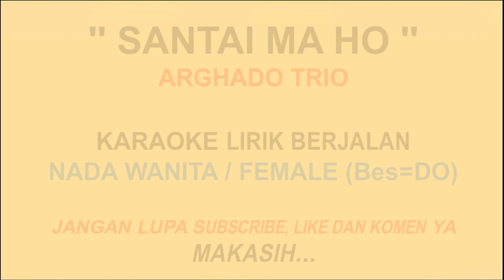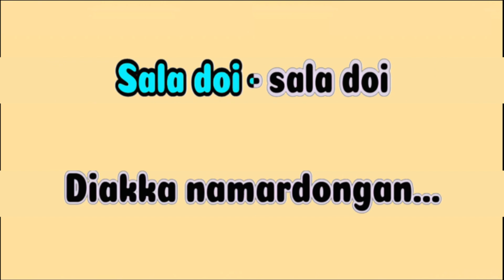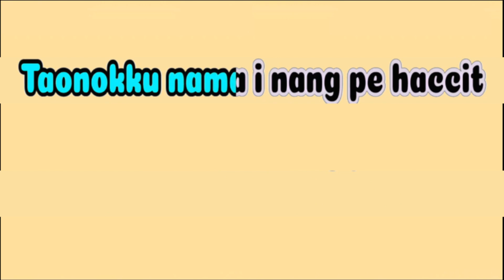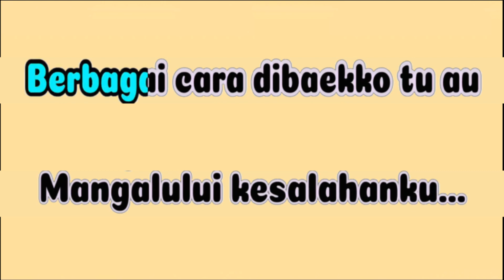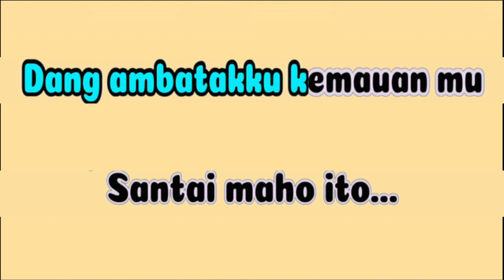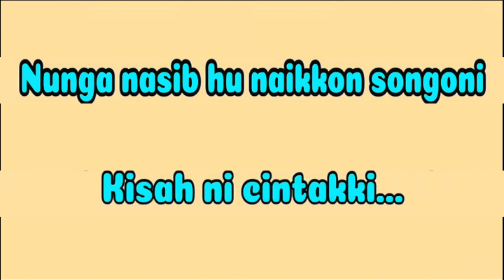Santai Ma Ho Karaoke - Nada Wanita / Female || Arghado Trio | Bes=Do - Cipt Derman Sinurat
Terus terang madok tu au ito
Molo naso cinta beho
Dang mungkin pakksaokku ho makkaholongi au
Sala doi - sala doi diakka namardongan

Berbagai cara dibaekko tu au
Mangalului kesalahakku
Sipata didokko mai asing - asing lakkakku
Sidalian mu doi alasan mu namai maninggalho au

Reff
Rela pe au ditinggalhokko
Molo i do na dumenggan di roham
Dang ambatakku kemauan mu santai maho ito
Taonokku namai nang pe haccit  di ate-atekki
Nang dibagas rohakki
Nunga nasib hu naikkon songoni kisah ni cintakki

Terimakasih Horasssss.